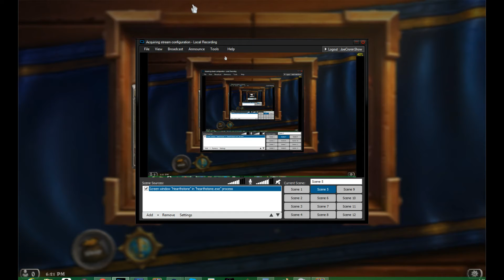HEARTHSTONE insane pack opening EPIC 1 Golden Epic and 3 Rares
Spectrum Gaming 617  Opens awesome 2 packs